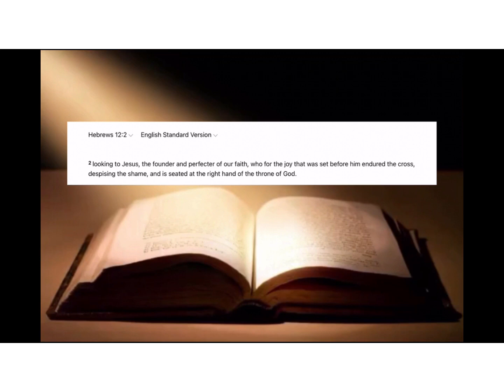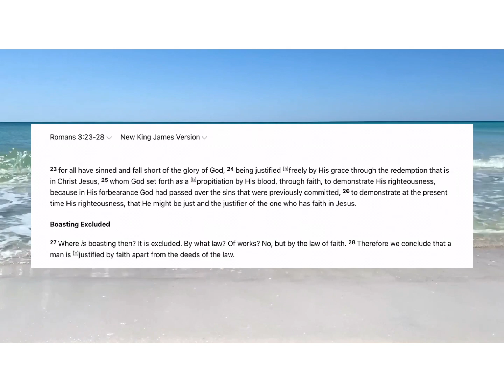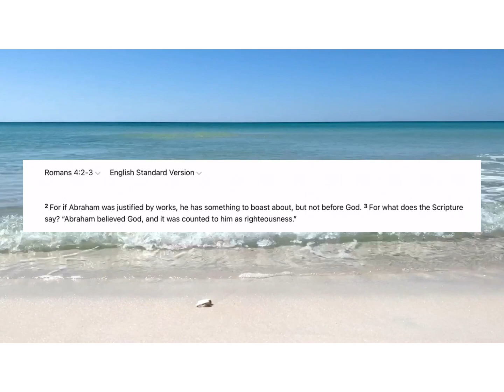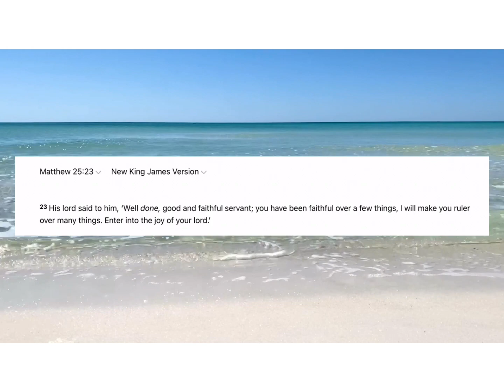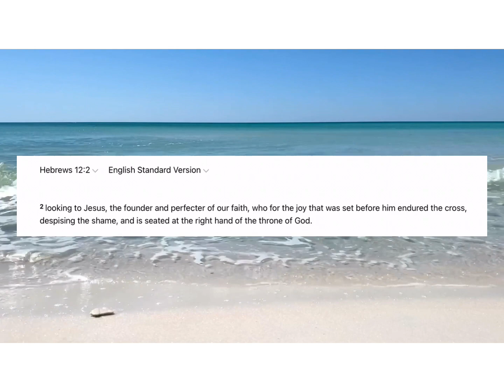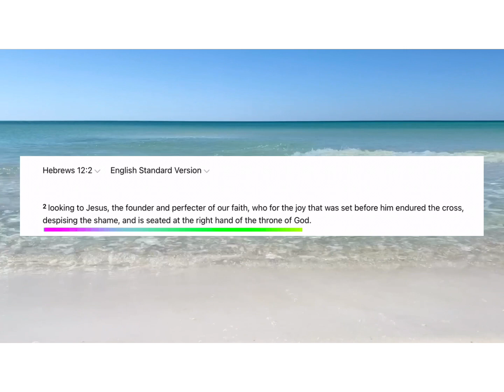"Looking to Jesus" - Acrylic Painting Inspired From Hebrews 12:2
A painting demo recreating an Easter card I received from my step-mom over the Easter holiday.  This video is not like my usual ways of providing some sort of guidance and/or instructions of what I’m doing to help make your experience a little easier if you wanted to try for yourself.  My apologies for that, because instead, this video is made strictly for worship purposes.  One of the ways I worship the Lord is through painting and listening to music about Him that intensifies my overall worship in that moment and simply wanted to extend the invitation to anyone else wanting to worship alongside me as the painting comes to life which is fairly common of me to do from time-to-time.

This video is accompanied by an in-depth message from the book of Hebrews 12:2 regarding the importance of having faith and looking to Jesus

Painting begins at: 27:58

Amazon link to purchase my book “Reps for Jesus: Spiritual and Muscular Gains” (to view more details, click on the link and scroll down to the description)

- Album name/title: “House of Miracles” by “Brandon Lake” song titled “Gratitude” published 2020 Bethel Music, URL
- Album name/title: “Come Up Here” by Jenn Johnson, song titled “Holy Forever,” published 2023 Bethel Music, URL
- Album name/title: “Christ Be Magnified – Single” by Cody Carnes, song titled “Christ Be Magnified” published 2020 Carnes Music Group LLC, under exclusive license to Capitol CMG, Inc., URL
- Album name/title: “Liberty Worship Collective” by Liberty Worship Collective, song titled “At The Cross, published 2017 Liberty Worship Collective.  Distributed by Catapult. URL